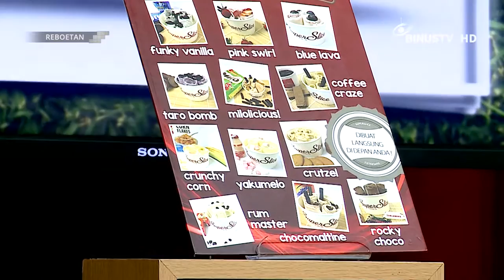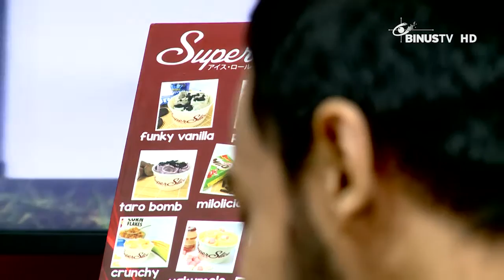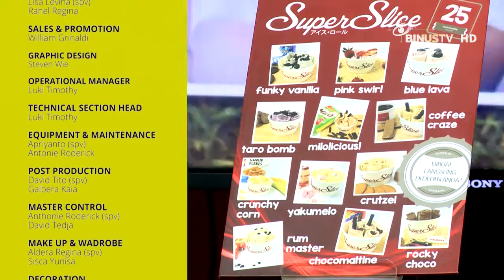REBOETAN - Onny Fiona Julita - Marketing Manager "SuperSlice"